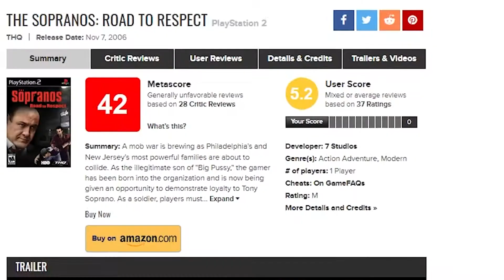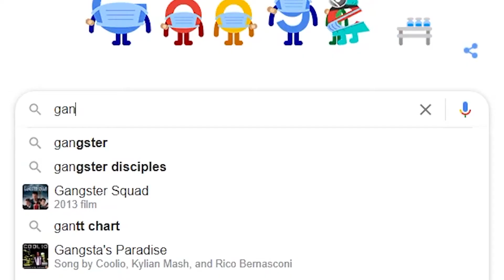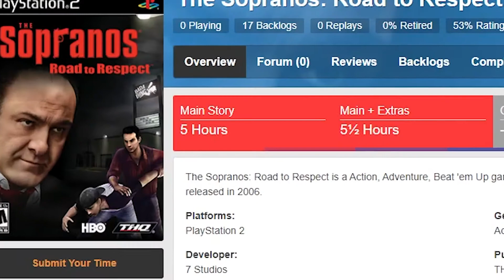The Sopranos video game is truly terrible...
The Sopranos is widely regarded to be one of, if not the greatest television series ever made. As such it should come as no surprise that they decided to turn it into a video game, but does the game live up to the quality of the show? (It's no... the answer is no)
Chapters:
0:00 - Intro
1:02 - Story
6:17 - Gameplay
10:50 - Positives
11:38 - Verdict